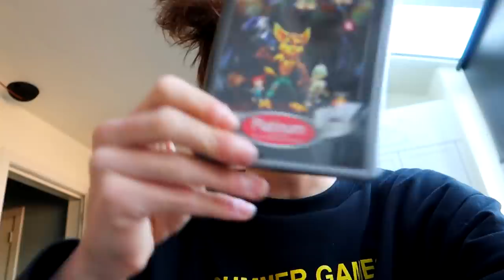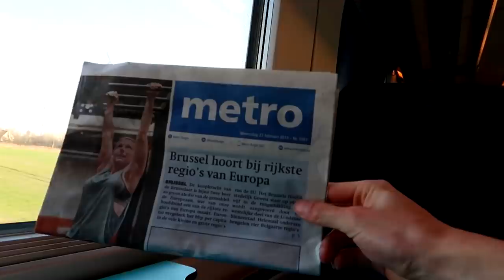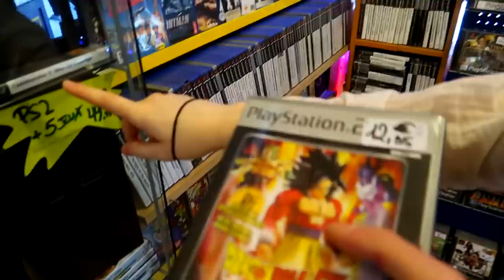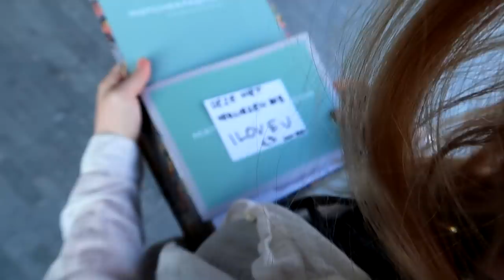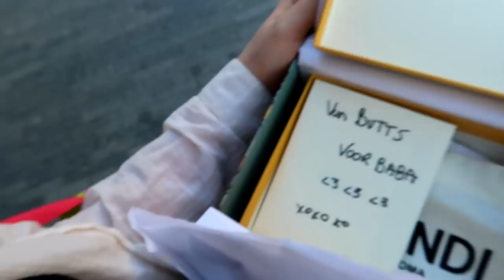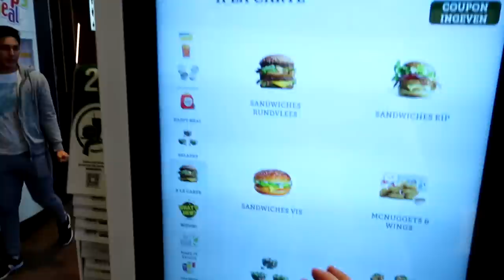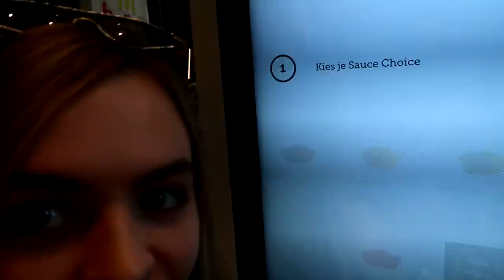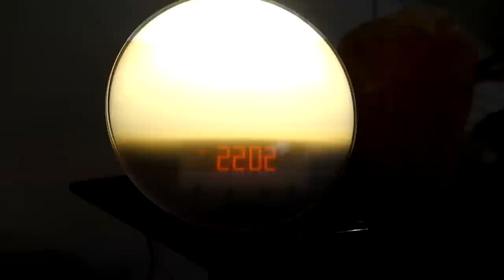DRONKEN IN BRUSSEL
dus gewoon in elke stad kijke waar ik wasted kan worden leuk wa een serie
CREATOR CODE NATHANXACID